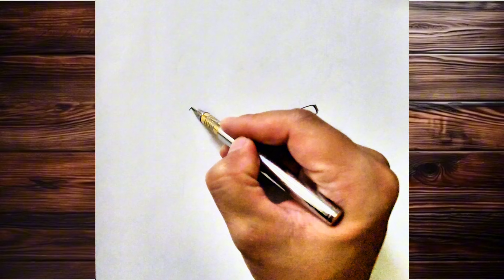How to draw GoHan step by step || Easy drawing ideas for beginners || Dragonball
Hey Friends!
In this art How to draw GoHan step by step || Easy drawing ideas for beginners || Beginners drawing || Dragonball.